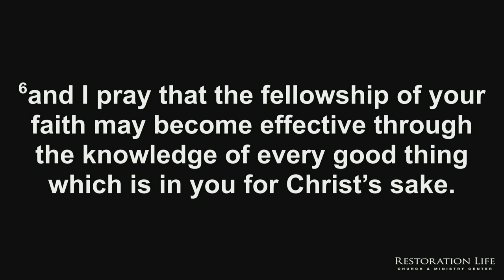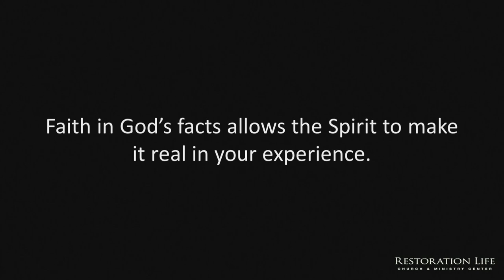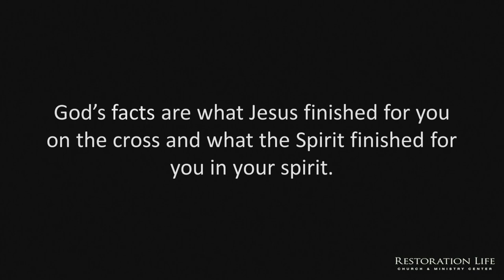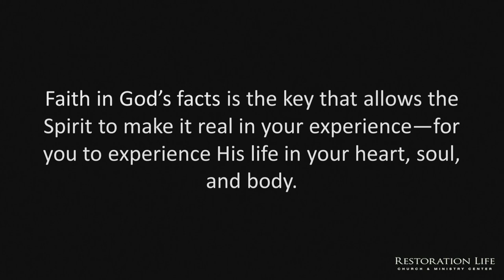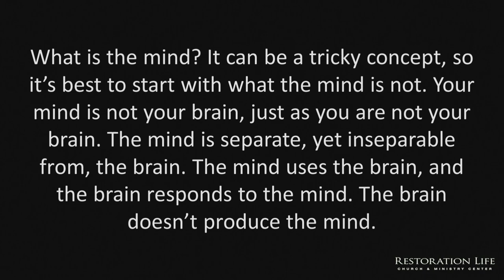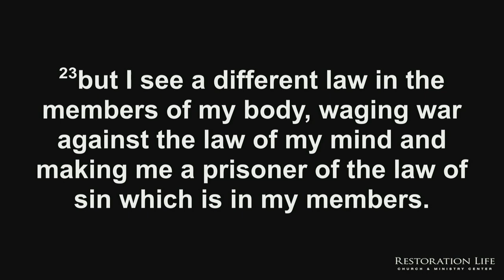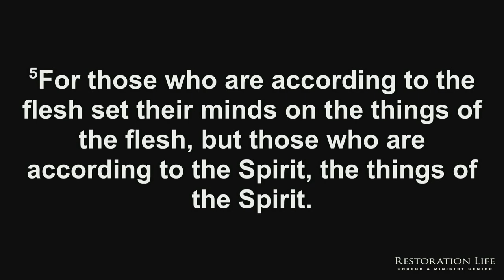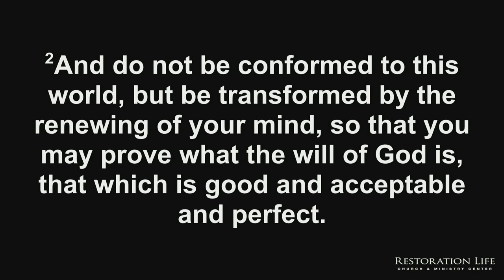16.01 - Renewing the Mind - Indwelling Life - Bryan Kessler - 08-06-2023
This session is the seventh of ten sessions that looks at a vital principle that fosters Spirit-led living. The seventh principle that we will examine is this: Renewing your mind comes from meditation, and meditation always determines your orientation, whether you live from the spirit, soul, or body. - 017 - Renewing the Mind - Indwelling Life - 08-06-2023

Here's the prayer schedule for the 21 days.

SERVICE TIMES AND LOCATION
Church Together
975 Cobb Place Blvd Suite 315, Kennesaw, GA 30144

End